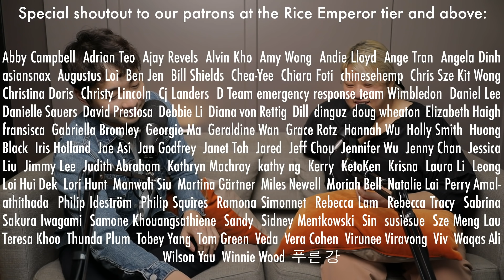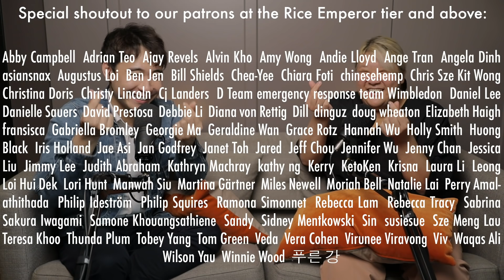Nigel and Evelyn Are in Sweden! - Rice To Meet You #77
Konjac-pasta and rice products that contain a tenth of the calories and carbs found in regular rice and pasta, making it easy to have a healthier diet while still keeping your favourite carbs in your meals.

Nigel joins Evelyn in Sweden and they do Stockholm! They talk about an incident on Nigel's first night in the country, Evelyn tries to flirt and fails again and Nigel lets us know what Asians and Africans have in common!

Rice To Meet You is a comedy podcast hosted by two UK-based comedians - Nigel Ng and Evelyn Mok. Sometimes the internet's favourite uncle, Uncle Roger, makes an appearance!